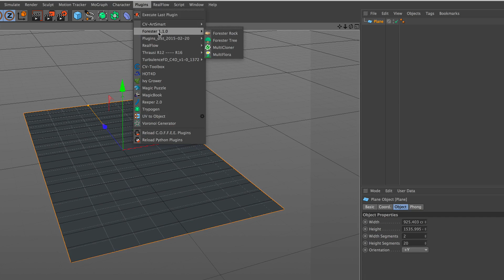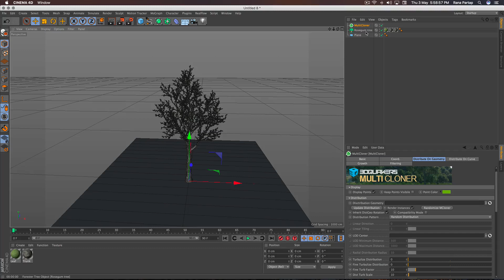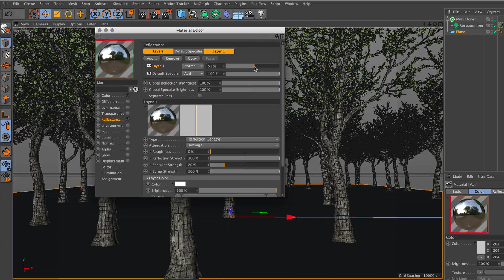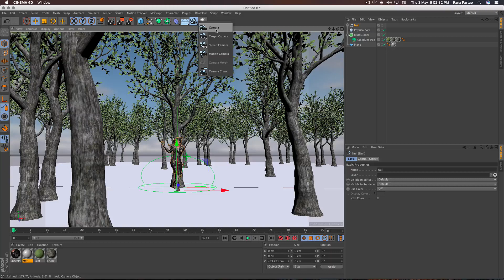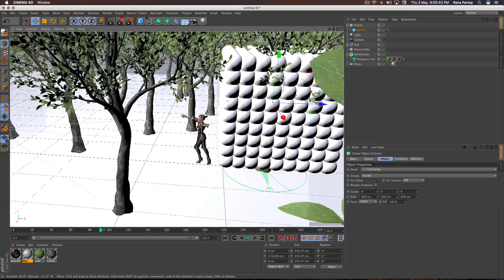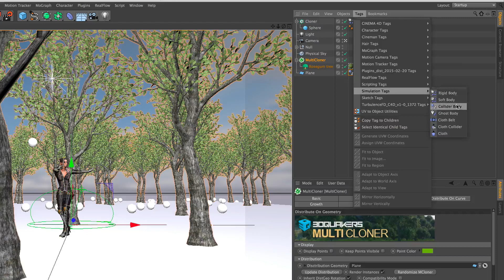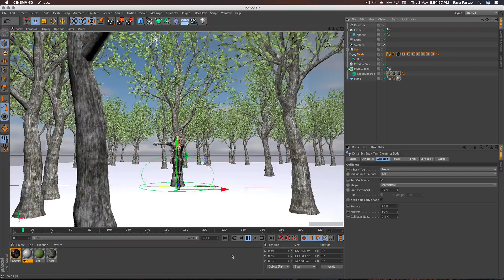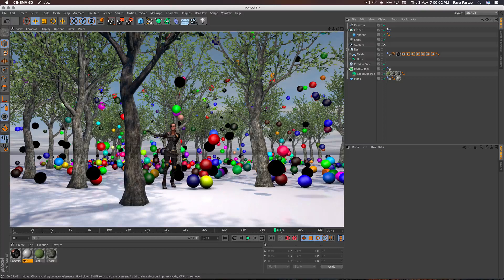Forester Character Composition using Dynamics in Cinema 4D Tutorial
How to use Forester Plugins to make composition with Animated character with dynamics in Cinema 4D Tutorial, hope you guys find this tutorial so useful and interesting, Enjoy

лепка
3d учебники
кино 4d tuts
RealFlow
ткань
моделирование воды
Дизайн 3d-логотипа
пожаротушение
эффект взрыва
эффект дыма
esculpir
Tutoriales 3d
cine 4d tuts
realflow
tela
Bildhauerei
3D Tutorials
Kino 4D tuts
Realfluss
Stoff
Wassersimulation
3D-Logo-Design
Feuer machen
Explosionseffekt
Rauch-Effekt
sculpture
flux réel
en tissu
feu
effet d'explosion